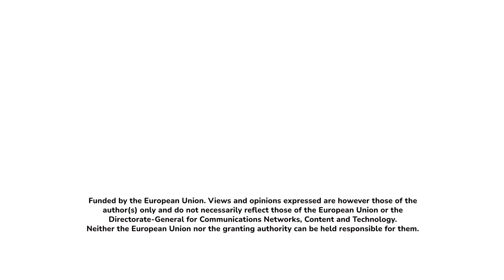Régi cimbora a nemibeteg gondozóból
Ki ne szeretne volt osztálytárssal összefutni a bőr- és nemibeteg gondozóban? Nos, aki nem szeret, azoknak az otthon elvégezhető STI tesztek nagy fellélegzést jelenthetnek.